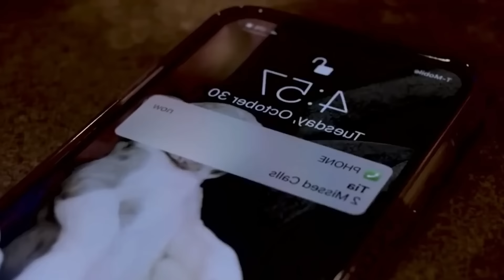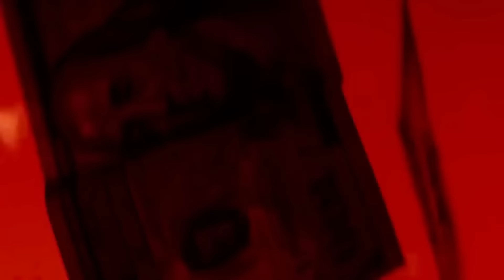Tory Lanez - Body ft. Cardi B, Nicki Minaj, Young M.A (Official Video)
Tory Lanez - Body ft. Cardi B, Nicki Minaj (Official Video)